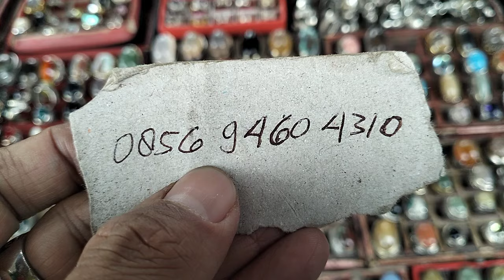LAPAK BATU AKIK MURAH BERKUALITAS